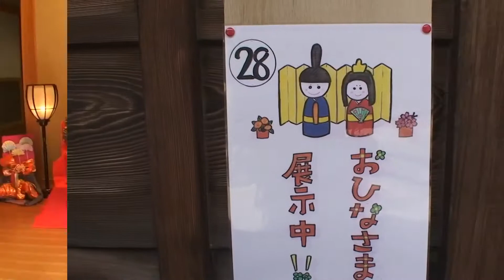30秒の心象風景292・町家のひなめぐり2（奈良高取町）.m2ts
30秒で描く心象風景その292　日記のように映像作品を作ります。
撮影地：奈良県高取町